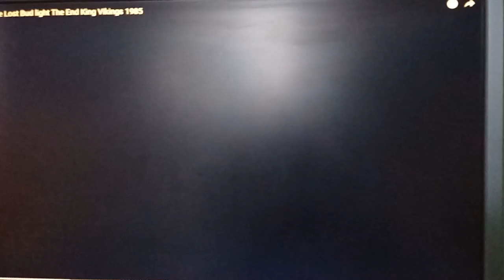Walt Disney Pictures (1985) The Lost Bud light The End King Vikings